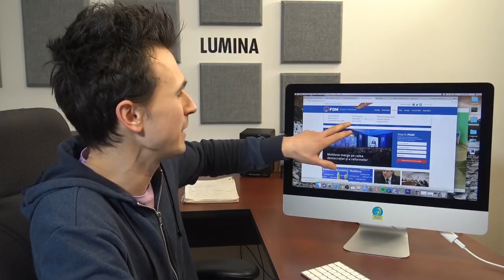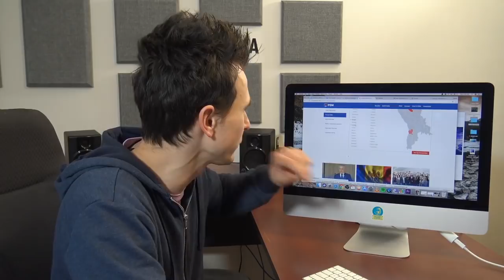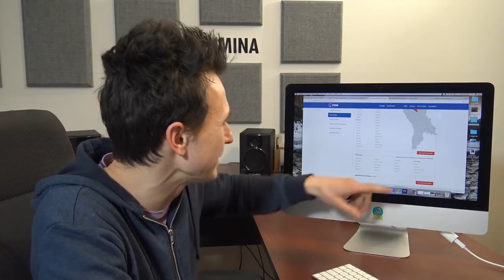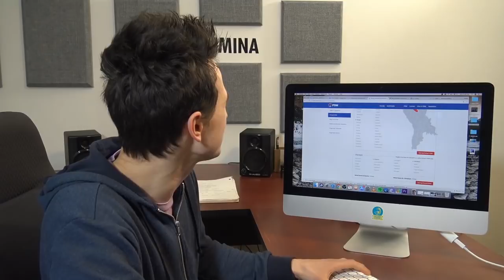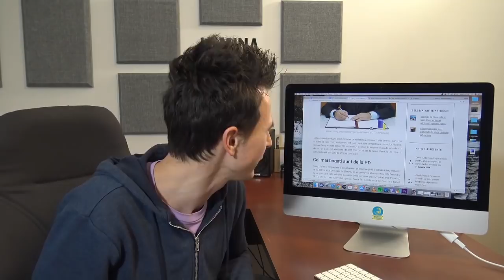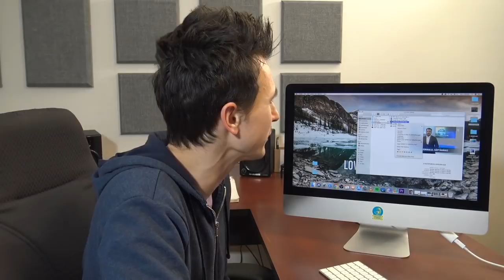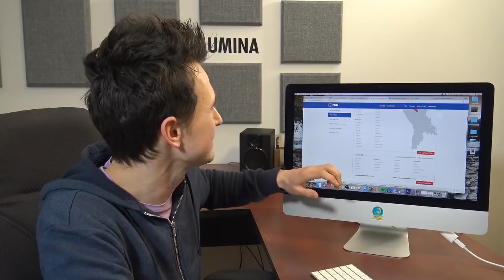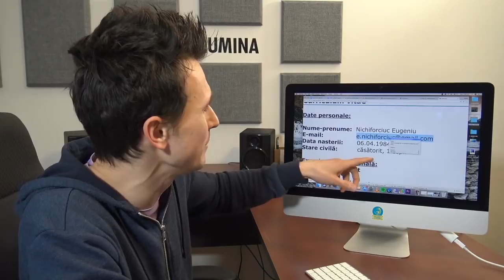TĂIEREA PANGLICII | LIVE pe Facebook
► Hai să ne vedem LIVE în România!